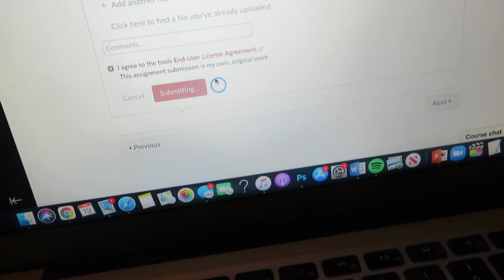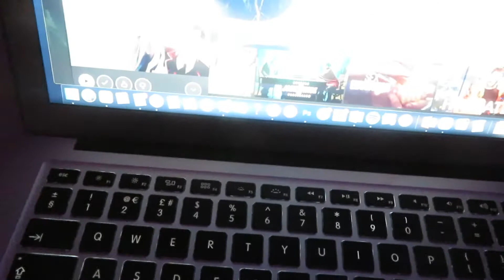21st BIRTHDAY PREP IN LOCKDOWN VLOG- NAILS, HAIR & MORE| Hannah Shittu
My filming equipment:
Canon Powershot
Camera Tripod